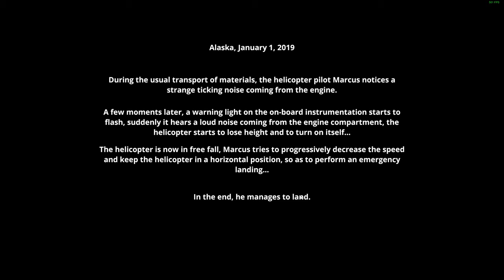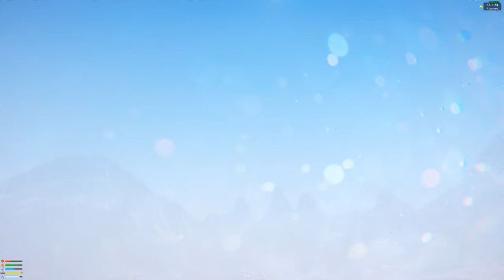The Endless White - Lunarhellgames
►Devs
Lunarhellgames